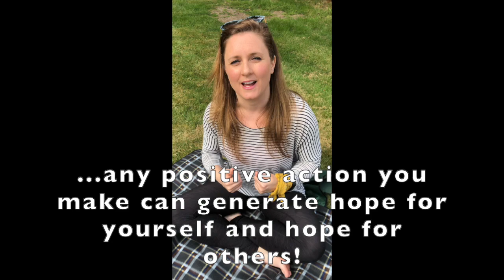Day 328 morning - PFT online series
Good morning! Starting the week with a postivie thought from Barbara Hockaday. Have a good week! PFTLightHopeJoy day 328